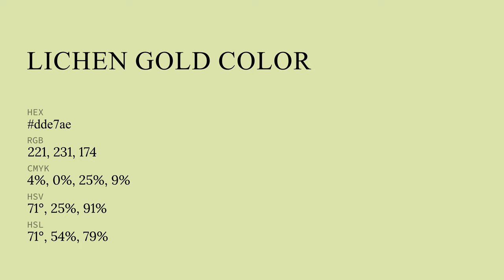Lichen Gold color dde7ae hex color - Green color - Cool color dde7ae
What color is Lichen Gold ? dde7ae hex color - Green color - Cool color dde7ae

Hex dde7ae Color Code is also known as Lichen Gold color.

Hex dde7ae Color code in RGB color code model is created after adding 86.67% red color, 90.59% green color and 68.24% blue color.
Hex dde7ae Color code in CMYK color (process color) code model is generated after subtraction of 4% cyan, 0% magenta, 24% yellow and 9% black.